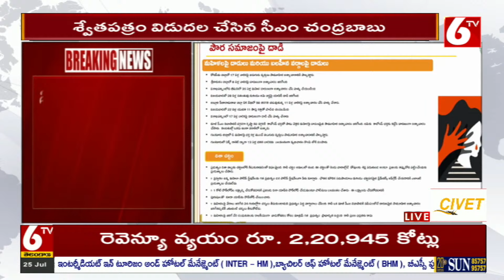డబ్బు ఉన్మాదంతో వ్యవస్థలను నాశనం చేశారు | CM Chandrababu Assembly Speech